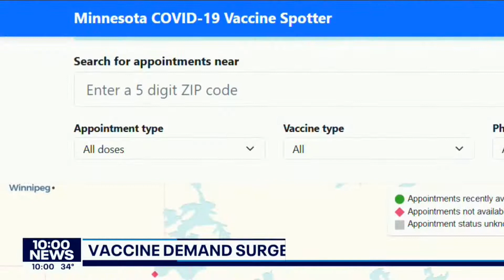KMSP - FOX 9's 10 at 10 - Mar 30th 2021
KMSP-TV | FOX 9 | Minneapolis, Saint Paul, Minnesota

9.4 Buzzr
9.5 TheGrio TV
9.6 Decades
9.9 FOX (O&O)

Owner
Fox Television Stations, LLC

Sister Stations
WFTC, KFTC

Minneapolis and Saint Paul (MSP is also the IATA code for Minneapolis-St. Paul International Airport, with KMSP as its ICAO code)